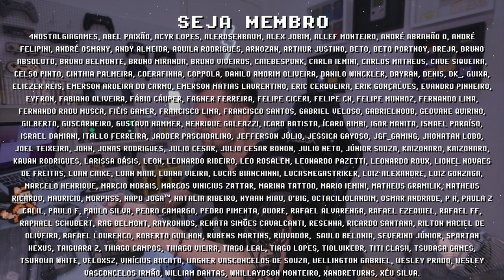RG353P rodando GAMECUBE é SURREAL! Primeiras impressões do CONSOLE PORTÁTIL mais NOSTÁLGICO do mundo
Anbernic RG353P é um console portátil nostálgico para todo retro gamer! RG353P roda GameCube com muitas limitações como mostro no vídeo, mas N64 e Dreamcast perfeitamente bem, PSP muitos games rodam perfeito, outros nem tanto, O RG353P é a evolução da família Anbernic RG351 com muitas correções como sistema Dual Boot Linux/Android, 2 analógicos, tela touch 4:3, Wi-Fi 5Ghz e a melhor parte é que mesmo sendo um lançamento da Anbernic, o RG353P já tem sistema customizado pela comunidade que melhora a performance e a experiência para retro gamers de todos os níveis. Anbernic RG353P é um console portátil fácil de configurar e acessível para brasileiros. Quais suas percepções sobre o RG353P? Me conta nos comentários e se inscreve para ficar por dentro das novidades =]

► Nesse vídeo você vai encontrar:
► 0:00  O que é RG353P
► 0:41  Primeiras Impressões RG353P
► 2:00  Performance RG353P
► 2:32  Linux RG353P
► 2:54  Android RG353P
► 3:04  PSP e N64 no RG353P
► 3:47  RG353P Android Black Seraph
► 4:03  GameCube no RG353P (Zelda Wind Waker)
► 4:43  PS2 RG353P
► 4:52  RG353P rodando N64
► 5:04  Retro Gaming no RG353P
► 5:23  Android Games no RG353P
► 5:47  RG353P vale a pena?
► 6:26  Considerações Finais RG353P
► 6:58  Dúvidas? Comente abaixo

// Caixa Postal
VICTOR IEMINI
78733
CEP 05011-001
SP/BRASIL